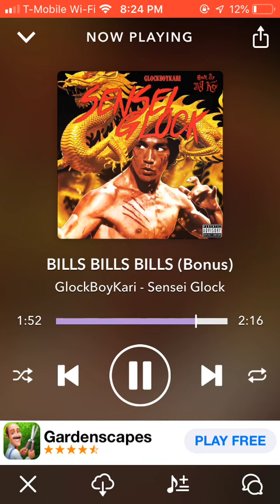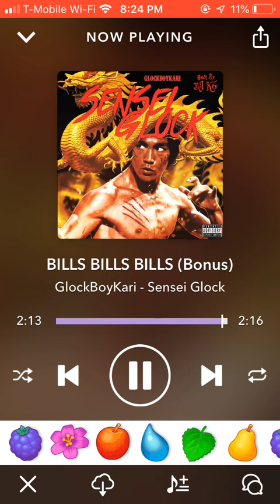BILLS BILLS BILLS - Glockboykari